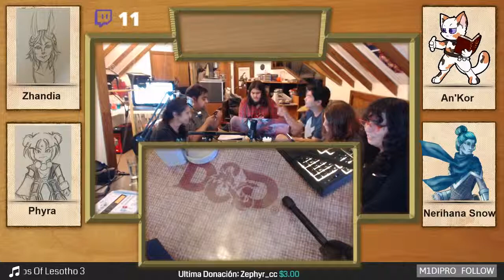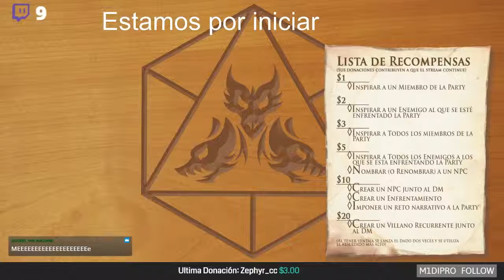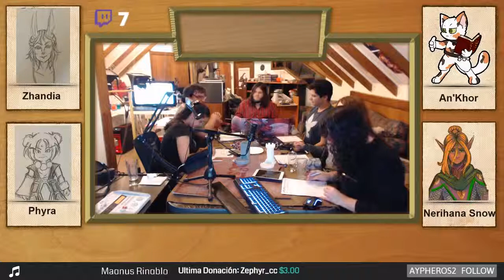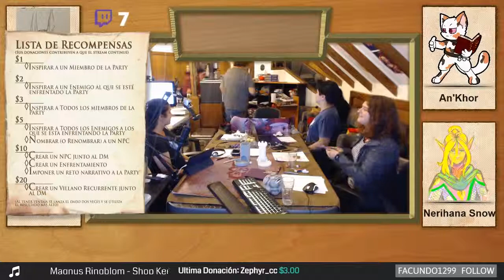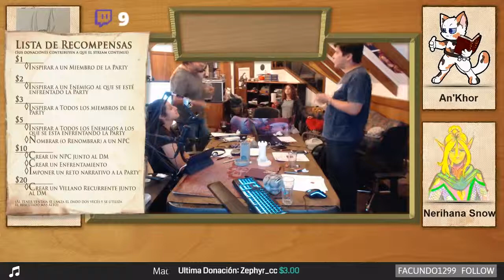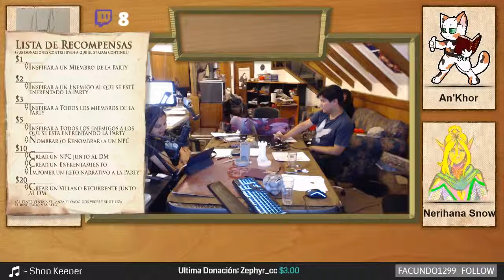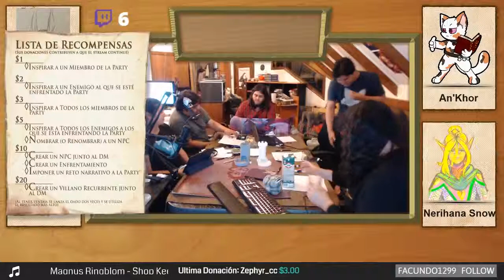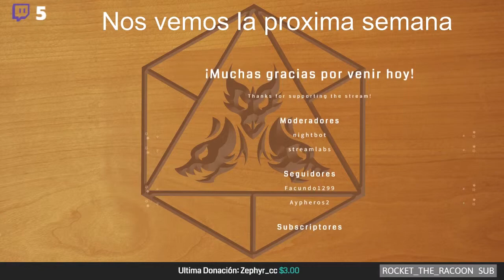La Caída de Veldemir: Episodio 3: De Uno en Uno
Este es el Tercer episodio  de "La caida de Veldemir", donde nuestro grupo de aventureros conocera a una nueva compañera y emprenderan el viaje hacia el lago de las hadas

los sabados a las 21:00 hrs UTC-04